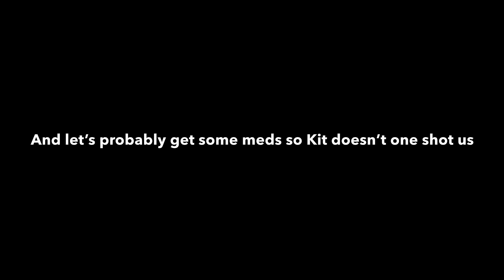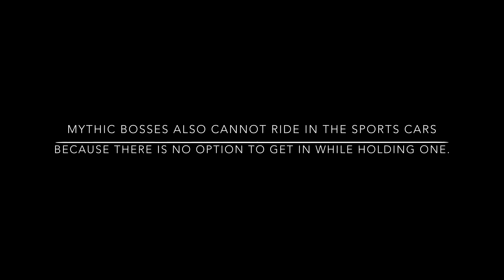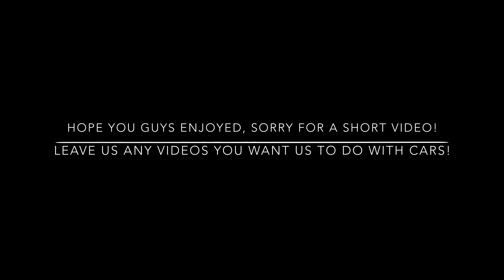Can MYTHIC BOSSES Ride In *NEW* CARS?! (Fortnite Cars Update!)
We’ve taken bosses to each other with helicopters, but is it possible with cars? Can mythic bosses ride in cars in Fortnite?!